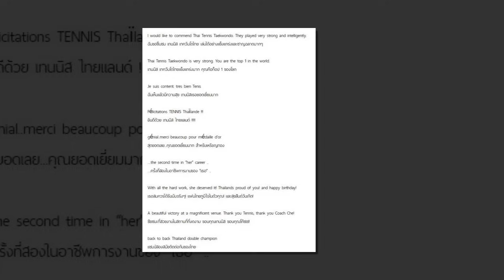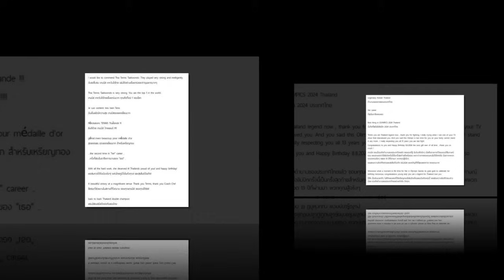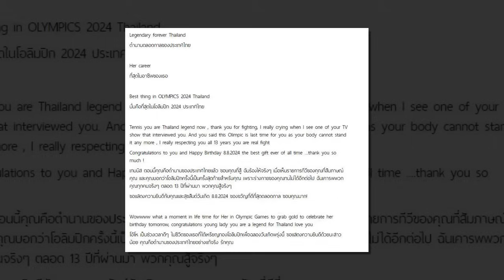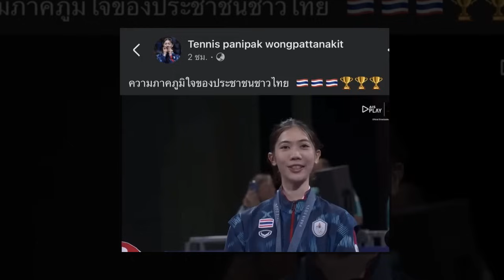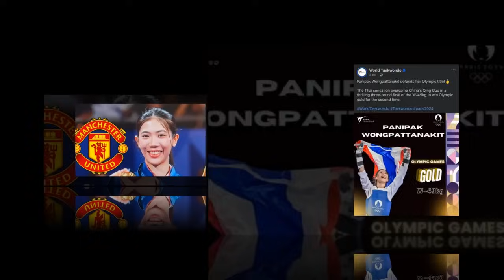ด่วน !! แมนเชสเตอร์ ยูไนเต็ด โพสต์ถึง "เทนนิส พาณิภัค" เทควันโดไทย หลังคว้าเหรียญทองประวัติศาสตร์